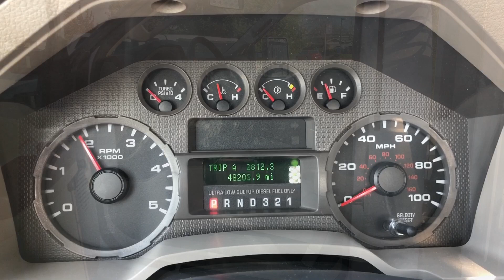2008 Ford F450 SD 9' Flatbed Truck for Sale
2008 Ford F450 XL SD Flatbed Truck, 6.4L Diesel, Auto Trans, 48,203 Miles, 16,000 GVW, A/C, Tommy Gate M319 Liftgate (2,000 lbs Capacity), 9' Flatbed, 3'4" Stakes, (2) RKI Toolboxes, 141 WB, 60 CA, Very Clean Ex-Utility Co. Unit